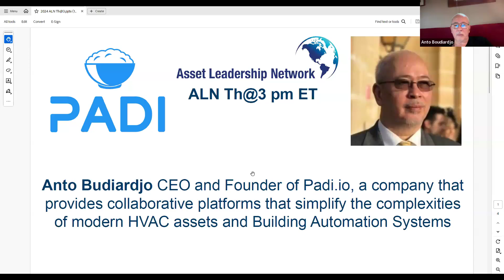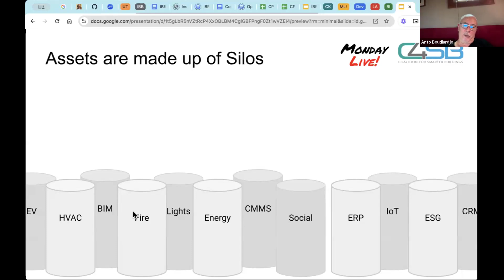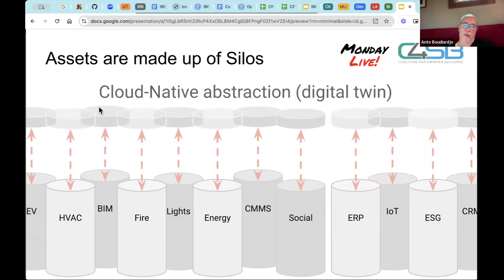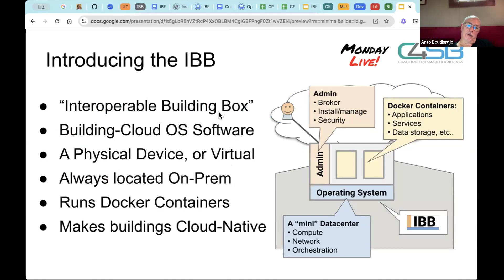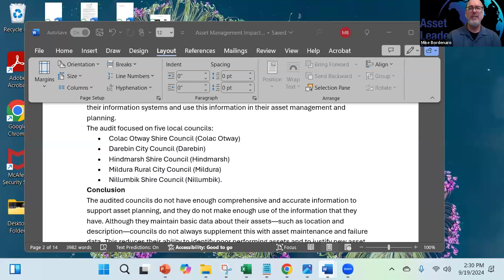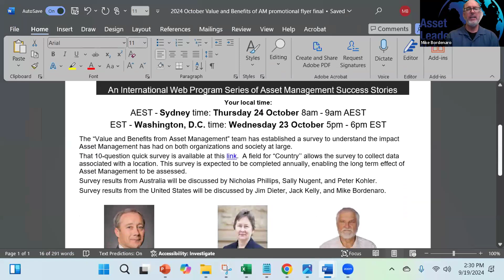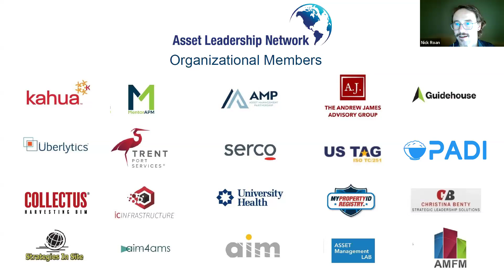Anto Budiardjo - ALN Th@3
Anto Budiardjo is CEO and Founder of Padi.io, a company that provides collaborative platforms that simplify the complexities of modern HVAC assets and Building Automation Systems. He developed the CdC Engine in 1991, which was the first PC-based integration platform and graphical User Interface for buildings. Since then, he has been a leader in the energy and controls industries. He is currently leading a C4SB effort named the Integrated Building Box, a computer installed in buildings to allow communication among all HVAC equipment manufacturers and Automation Systems. Join us Thursday as Mr. Budiardjo discusses how an HVAC solution can open doors to demonstrate Asset Management benefits to the C-Suite.